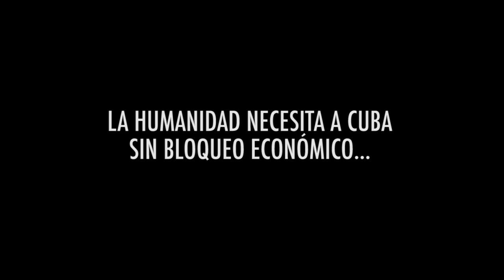¿Cuba con menor mortalidad infantil que Canadá? ¡Hazte Soci@ de Cubainformación!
¿Sabías que, según UNICEF, Cuba es el país con la menor tasa de mortalidad infantil de América, incluidos EEUU y Canadá? La Humanidad necesita a Cuba. Sin Bloqueo Económico… Ni Mediático.

Cubainformación lanza la campaña de socias y socios yotambiensoycubainformacion.

Cubainformación necesita de tu apoyo para seguir siendo “Una brecha en el bloqueo mediático”: para desmontar la manipulación informativa sobre Cuba y para dar a conocer realidades de Cuba que son ejemplares aportaciones a la Humanidad, opacadas por un Bloqueo Mediático tan implacable como el Bloqueo Económico que sufre la Isla.

Apoya la campaña yotambiensoycubainformacion.